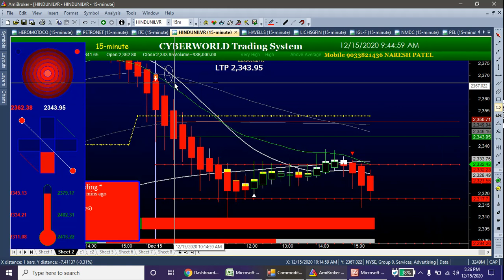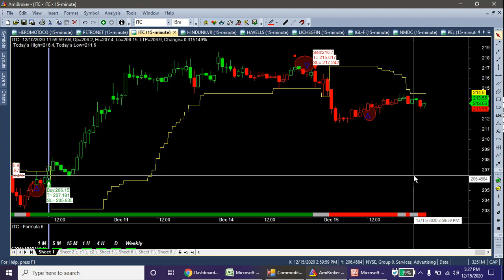PERFECT TRADING PRICE Live Intraday Price Action Trading, BEST BUYSELL SIGNAL SOFTWARE MCX NSE BSE